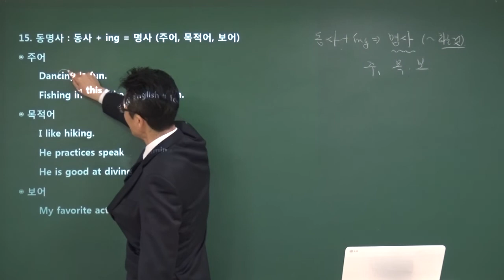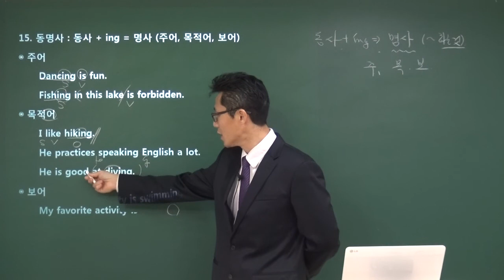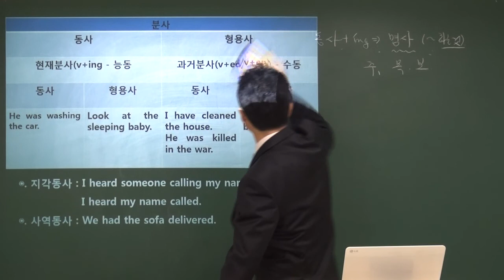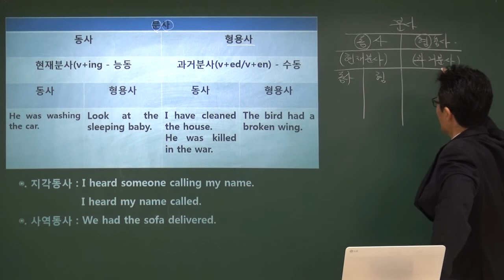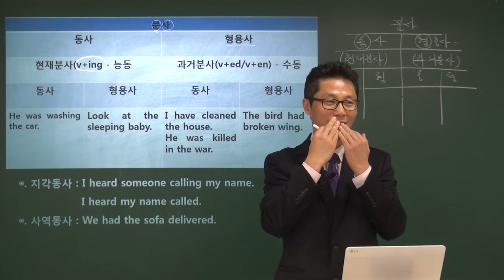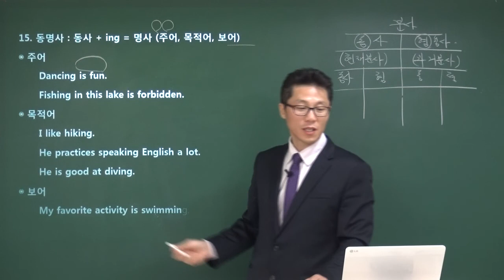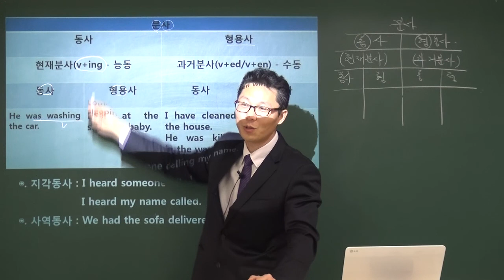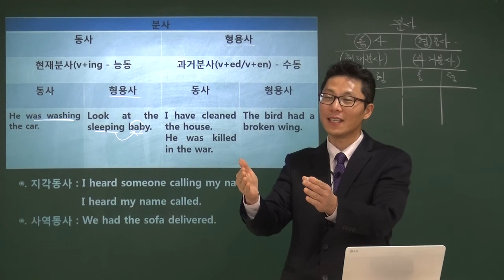5.동명사에서 분사까지_5차_월수금_중1(A클래스) [영문법의 절대강자 이영재쌤]